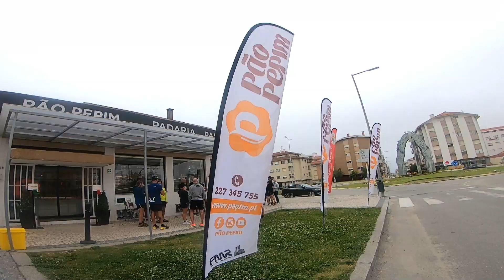Melhores Trilhos para Correr em Espinho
Neste vídeo partilho contigo, a descoberta de trilhos por Espinho. Apesar de ser uma cidade junto ao mar, existem trilhos bonitos para correr, tem pouca altimetria, mas para fazer um bom treino fora da cidade, é perfeito.